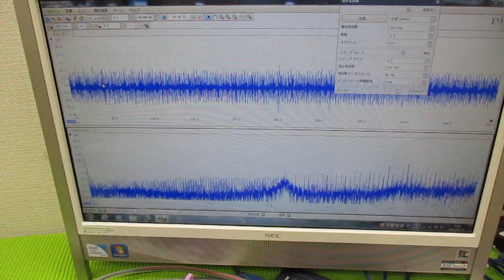メガヘルツの超音波発振制御プローブを利用した実験動画